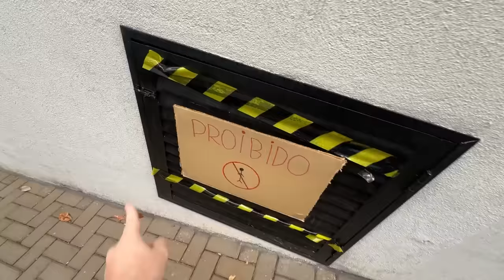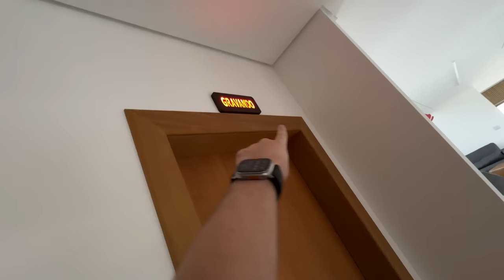INVADI A NOVA ELO HOUSE 3.0 SEM SER VISTO POR NINGUÉM!